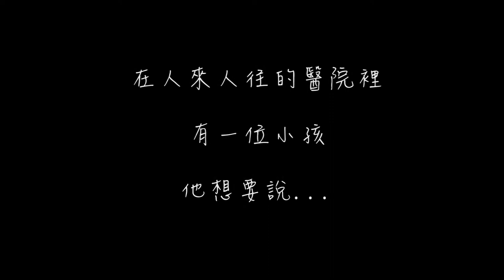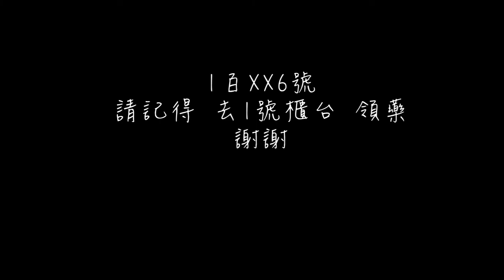A Child's Prayer for Clarinet and Piano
A Child's Prayer [ 孩子的禱告 ]
By Loonis M.
Arr. Yonghua Chen

單簧管Clarinet    : 陳永華
電子琴Keyboard : 蕭瑞美

地點Place : 衛服部嘉義醫院 Ministry of Health and Welfare Chiayi hospital

First time I make a story in Chiayi. Please enjoy it.